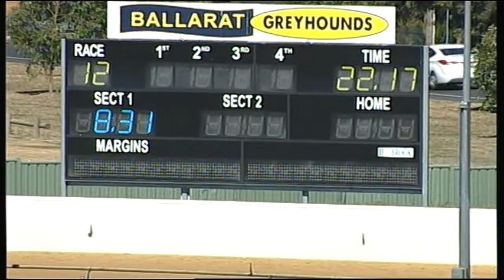BAL MON 26 FEB 18 R12